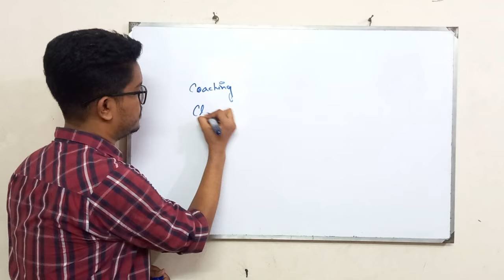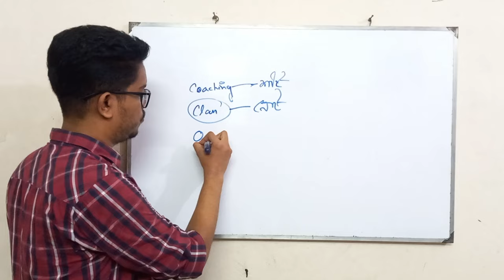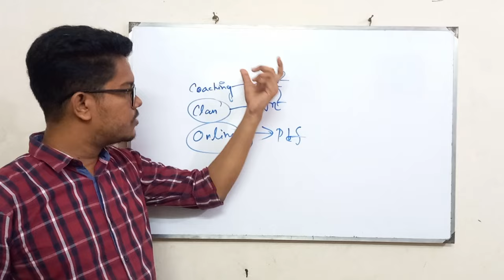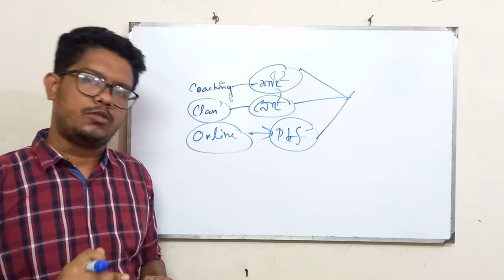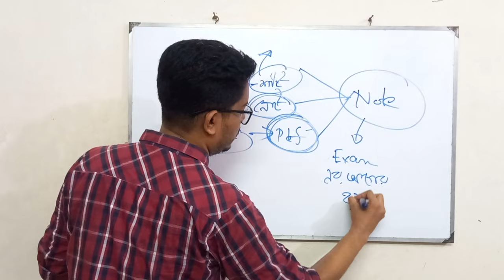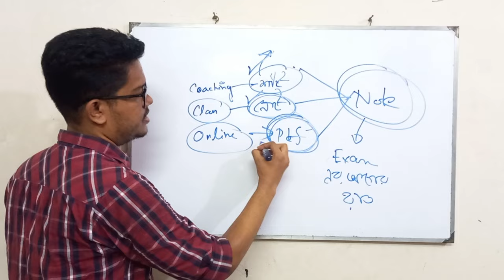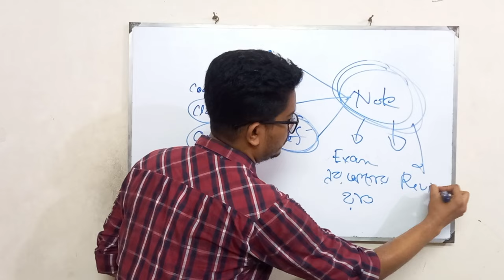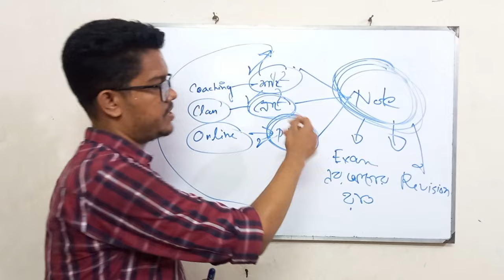পড়াশুনার ক্ষেত্রে যে ভুলটি এখনকার বেশিরভাগ শিক্ষার্থীরা করছে । SSC / HSC / Admission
পড়াশুনার ক্ষেত্রে যে ভুলটি এখনকার বেশিরভাগ শিক্ষার্থীরা করছে । SSC / HSC / Admission . Watch this video if you want to avoid this mistake and be successful.